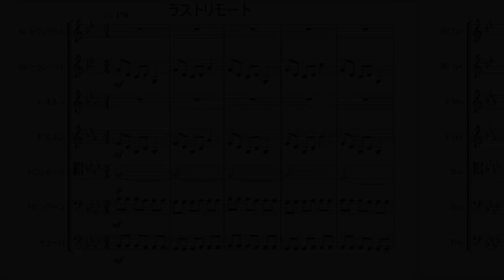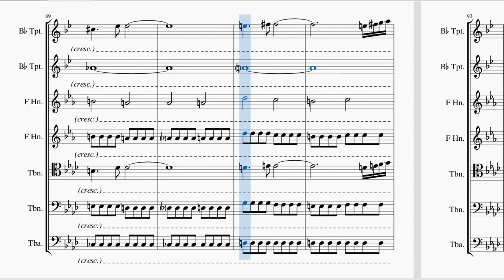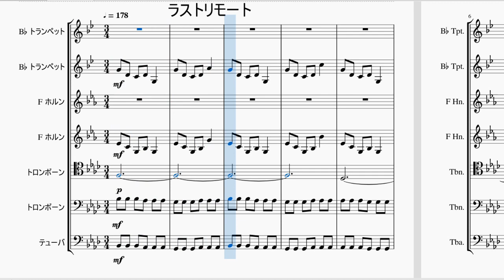[東方] ラストリモート 金管七重奏風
東方地霊殿より「ラストリモート」を金管7重奏にしてみました。

移調表記です。
編成
B♭Trumpet x2
F Horn x2
Trombone x2
Tuba x1

作成:MuseScore3